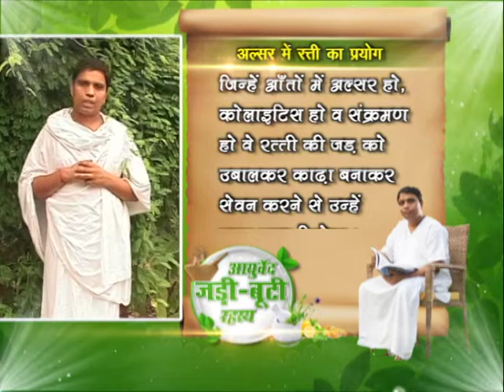अल्सर एवं अल्सरेटिव कोलाइटिस || वैदिक चैनल || Vedic Channel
आयुर्वेद मनीषी आचार्य बालकृष्ण जी ||  ऋषि ज्ञान परम्परा वेद, उपनिषद, दर्शन, गीता, रामायण, महाभारत आदि  ग्रंथों के गहन ज्ञान का भारत का एकमात्र आध्यात्मिक चैनल " वैदिक "  प्रमुख DTH Platform एवं  cable Network  पर उपलब्ध है |